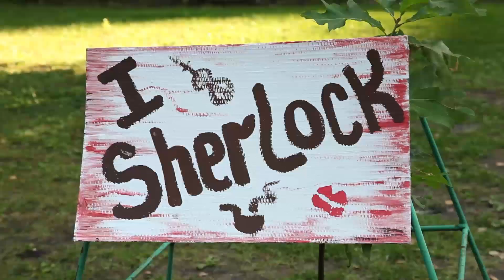В городском парке "Лукоморье" прошел фестиваль "Квест-фест"